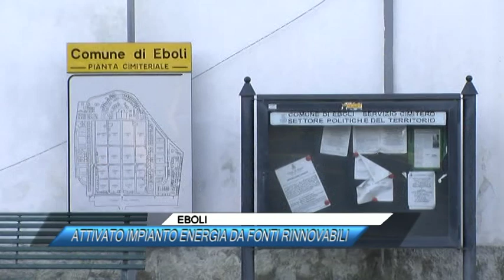EBOLI, ATTIVATO IMPIANTO ENERGIA DA FONTI RINNOVABILI